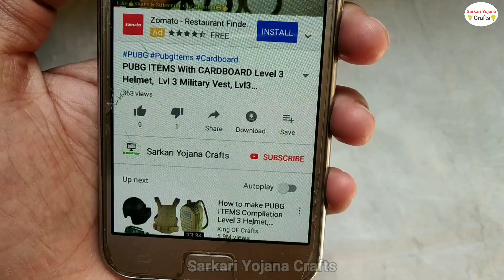Wireless Electricity | How to make Wireless Electricity Tesla Transmission Project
Wireless Electricity - How to make Wireless Electricity Tesla Transmission.

wireless power transmission how it works.